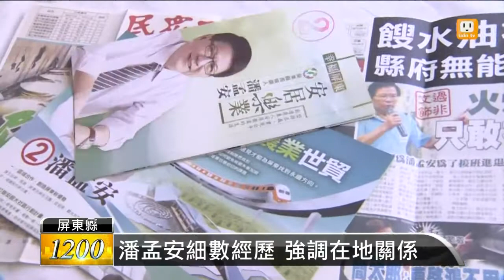【2014.11.04】屏東選情染餿油 藍綠候選人交手 -udn tv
屏東縣長的選情因為餿油風波，衝擊到原本在地方執政的民進黨，也讓國民黨推出的簡太郎有機會迎頭趕上，而為了不想影響到最後的選舉結果，民進黨候選人潘孟安很低調，盡可能避免捲入這次的爭議當中。完整內容 , FB , Twitter , G+